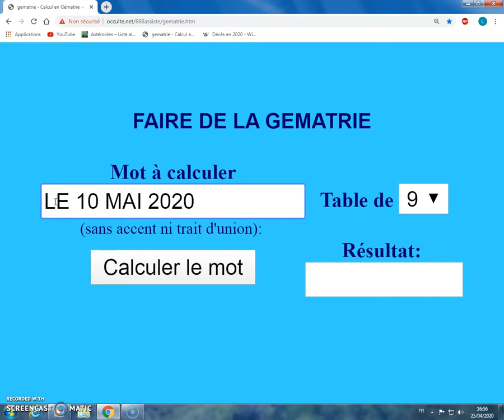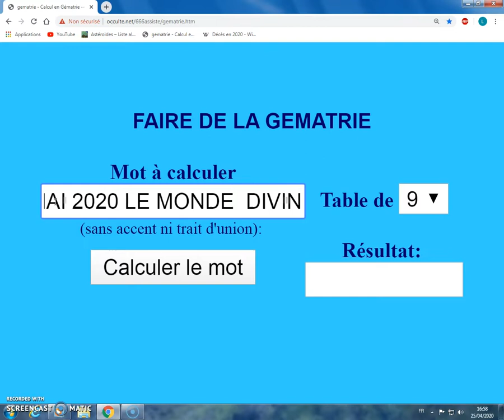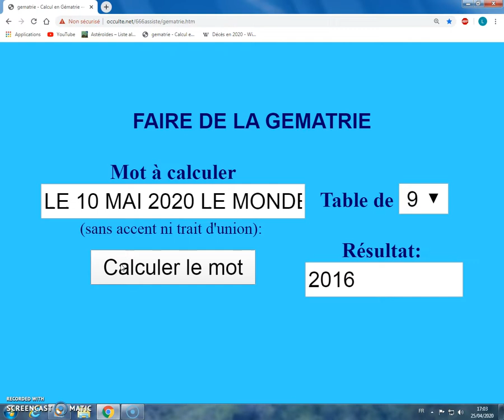LE 10 MAI 2020 LE MONDE DIVIN HORUS REGNERA 2016